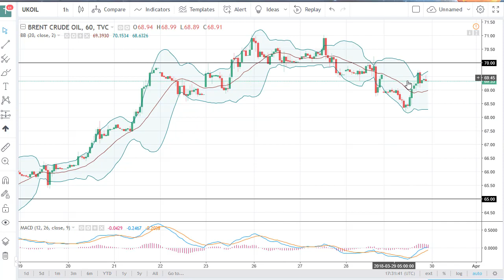Oil Technical Analysis for April 02 2018 by FXEmpire.com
... For the full article go to - Crude Oil Forecast April 02 2018, Technical Analysis.Find more information about Forex and Commodities News Technical Analysis Fundamental Analysis and Brokers on FX Empire